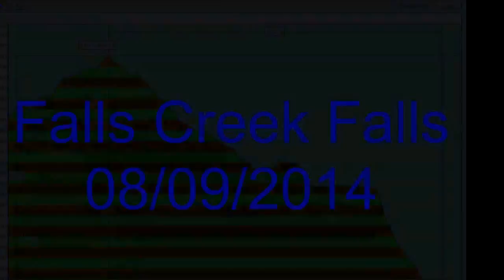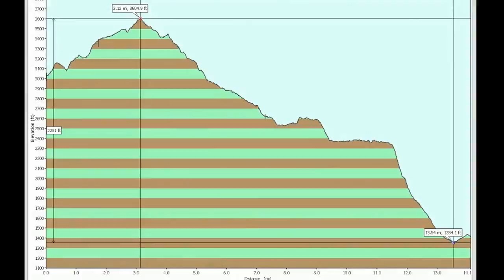Falls Creek Falls Shuttle Ride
Clips of the downhill sections of Falls Creek Falls near Carson Washington. Updated to 720p 60 fps.